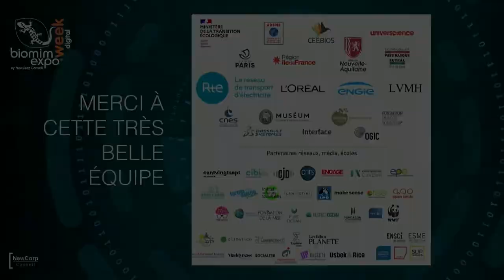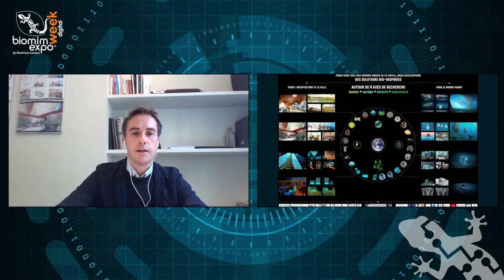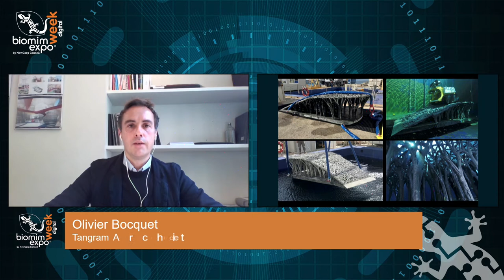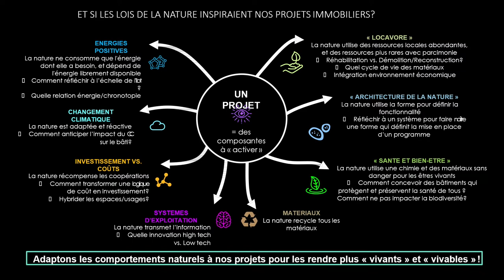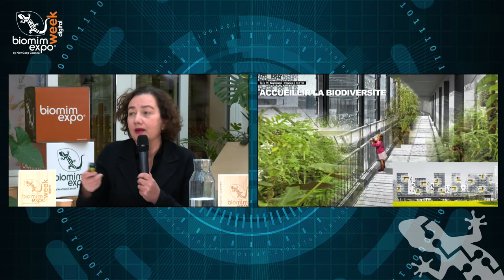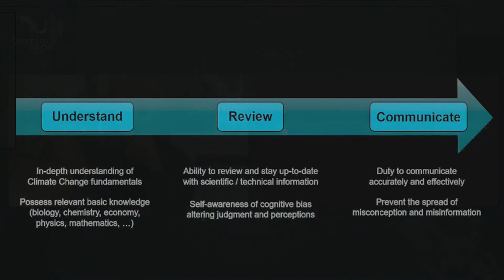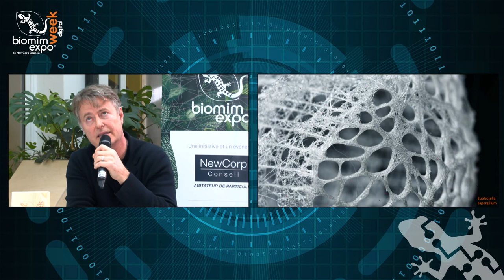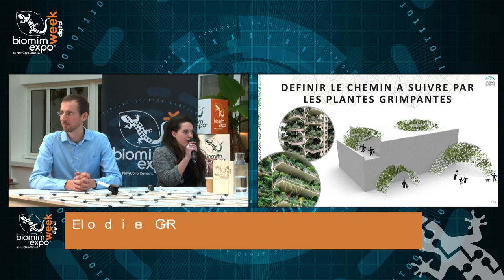Biomim'expo Digital Week 2020 / D0902 ARCHITECTURE BIO-INSPIREE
Biomim'expo Digital Week 2020, by NewCorp Conseil

L'ARCHITECTURE REINVENTEE

Comment la bio-inspiration permet-elle d'imaginer une architecture nouvelle vague ?

- Olivier Bocquet, Architecte Recherche/Innovation, Tangram Architectes et Tangram Lab

- Steven Ware, architecte associé Art&Build, présentera la nouvelle initiative "Architects Declare" - Les Architectes Français se mobilisent face à l’Urgence Climatique. Un mouvement en plein essor qui démontre un fort parallélisme entre les démarches des biomiméticiens et les architectes engagés.

- Anouk Legendre, architecte, cofondatrice XTU architects

- Clémence Béchu, Directrice du Développement, Innovation et Partenariats, Béchu et associés

- Xavier Tellier, docteur ENPC et polytechnicien, Directeur R&D, et Elodie Grimoin, Cofondatrice Urban Canopee, Responsable du Développement,  Urban Canopee / De nouvelles formes de structures végétalisées de toitures inspirées de la bulle de savon.

** Biomim'expo, une initiative, une marque et une production NewCorp Conseil **